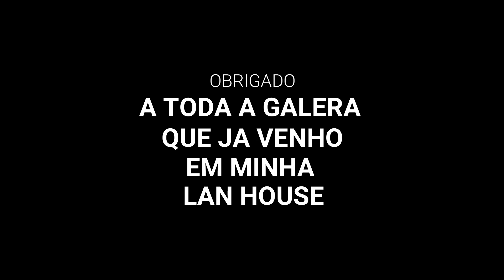Minha Lan House + Homenagem ao Canal Ceduh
Fala Moçada, neste vídeo estou trazendo um pouco do meu trabalho que faço em minha Lan House se você estiver em Rio Negrinho SC, da uma passada em minha loja situada na Rua Carlos Hantschel 178 Bairro Bela Vista.
E queria agradecer a todos que ja passaram nestes 7 anos em minha LAN, Agradecer a todos que ja participaram dos grandes Campeonatos realizados, Agradecer ao Youtuber Ceduh por me trazer lembranças dos meus Video Games antigos, Cavaleiros do Zodico entre outras Lembranças.segue o link do canal dele.

A Lan construiu amizades, A Lan construiu novas pessoas que até hoje conhecemos WLW mesmo Gente da LAN um forte abraço a todos.